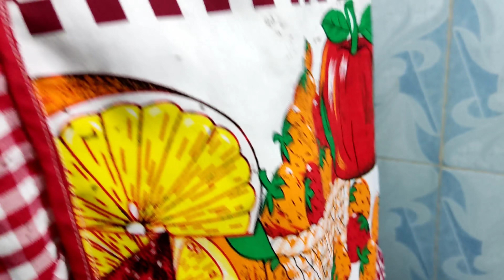زعطة خونوله بريكة و زفطة قامت بالواجب 🤣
زعطة 2021